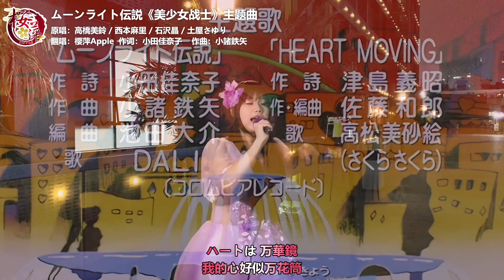Chinese street 美少女战士OP「ムーンライト伝説」Cover by樱萍Apple